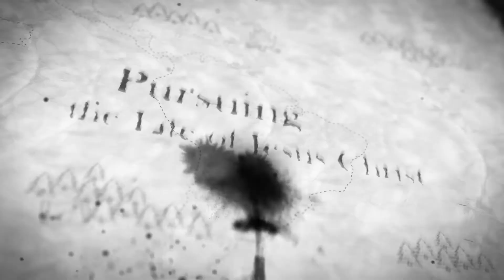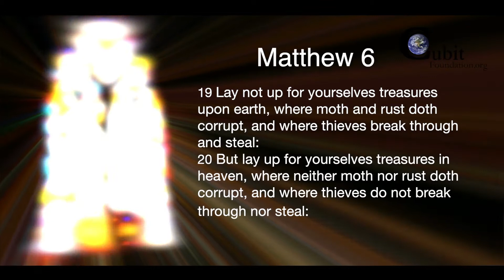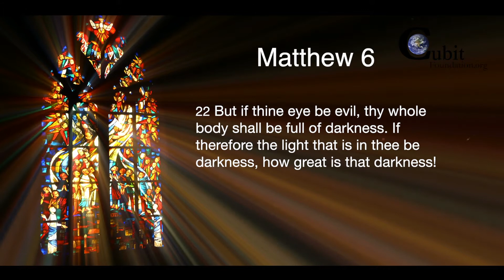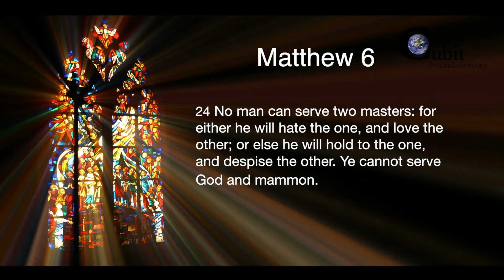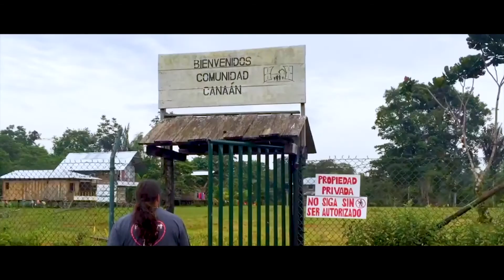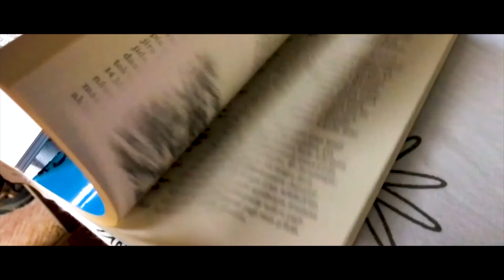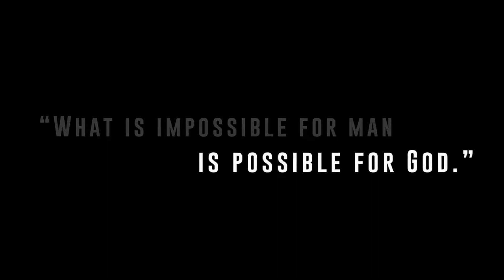The Chase with Dr. Ron Charles S03E23 Sermon on the Mount